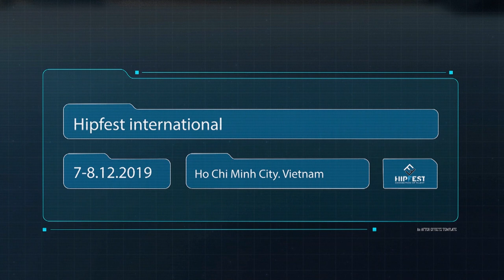Trailer Hipfest 2019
We welcome team battle and solo battle from all countries come with Our event

Category
Breaking 1 on 1
Breaking 4 on 4
Guest battle 1 on 1
Showcase Crew